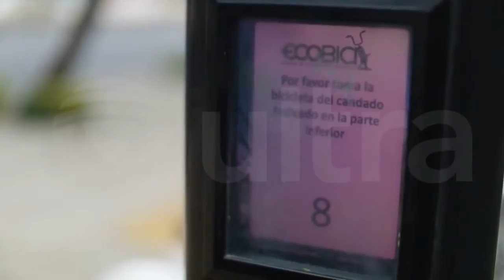Sistema de Transporte Individual ECOBICI. Más de 185 mil usuarios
Desde la puesta en marcha del Sistema de Transporte Individual EcoBici, en Febrero de 2010, más de 185 mil personas ya son usuarios del Sistema de bicicletas públicas, de los cuales un 24% refirió haber dejado el vehículo automotor para transportarse en bicicleta, además de que se ha evitado la emisión de mil 917 toneladas de CO2, lo que equivale a la plantación de 6 mil árboles.

Información: Octavio Gúzman
Edición: Alma Cázares